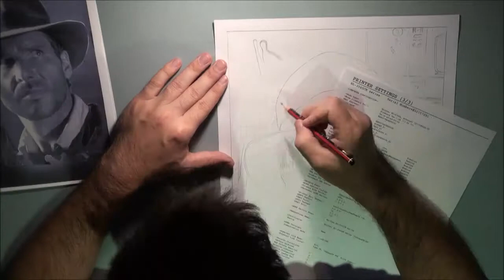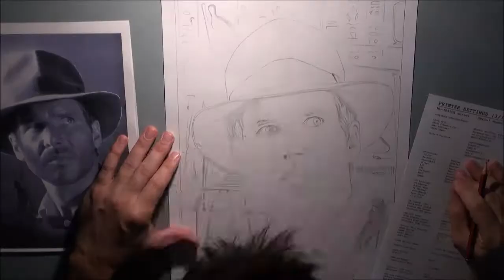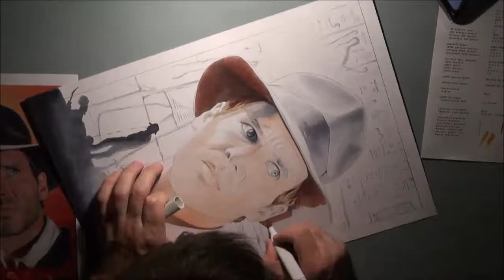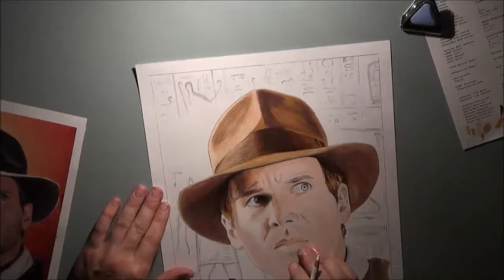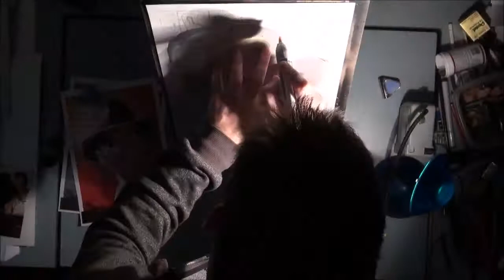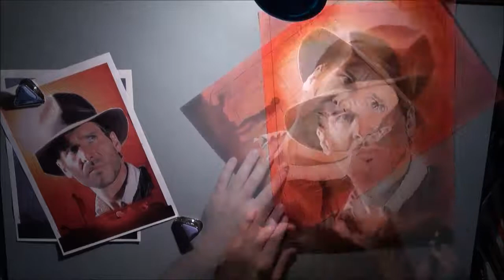Indiana Jones - Creating the Illustration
Speed illustration video fo creating my Indiana Jones illustration